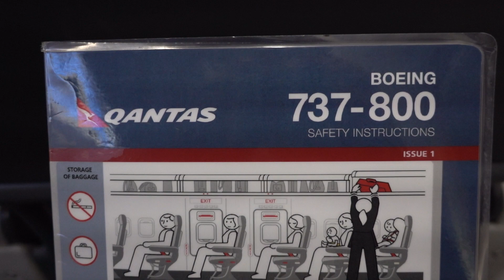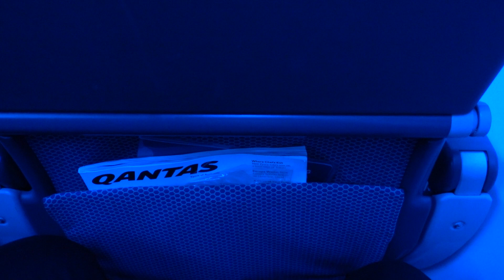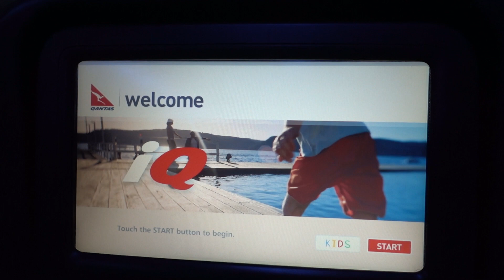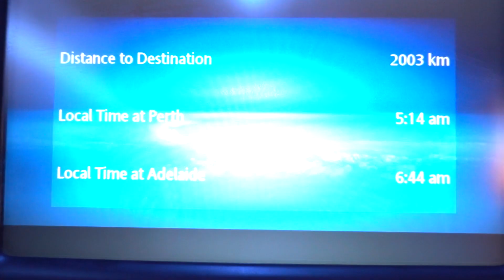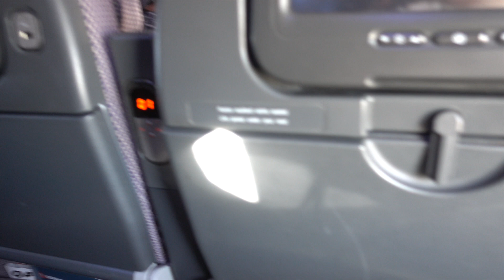Qantas 737-838 Adelaide to Perth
Join me on an early morning flight across Australia from Adelaide to Perth with a great sunrise with breakfast.